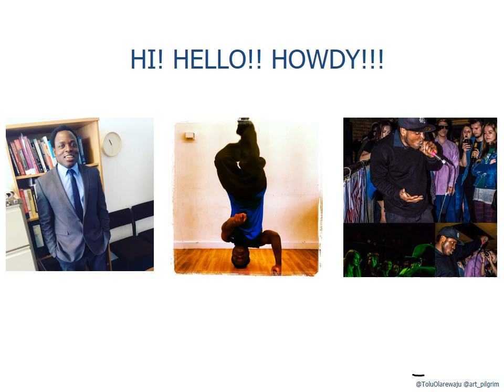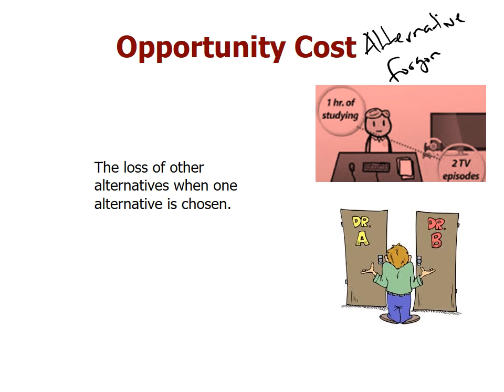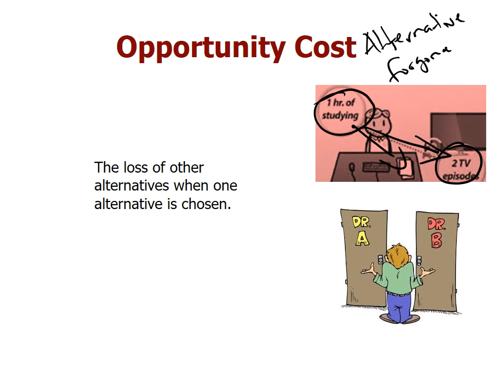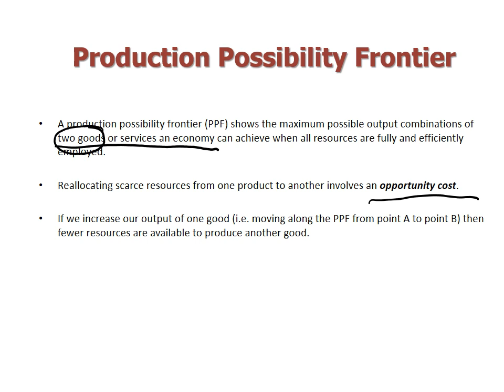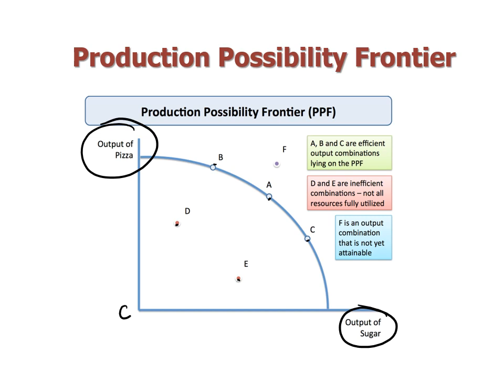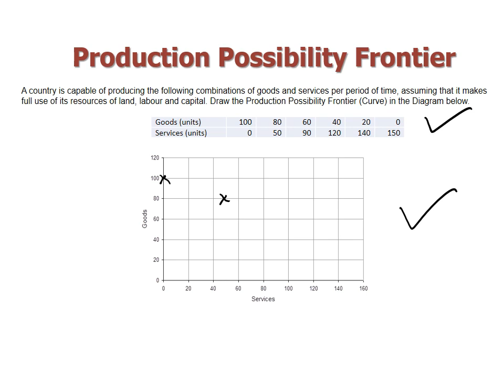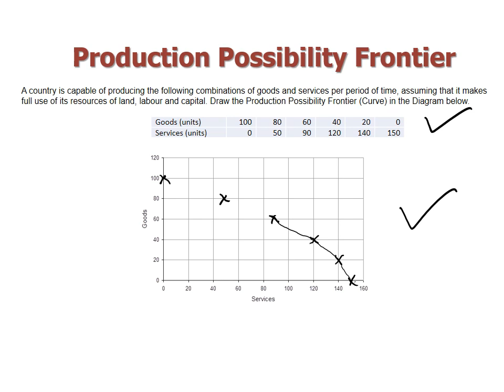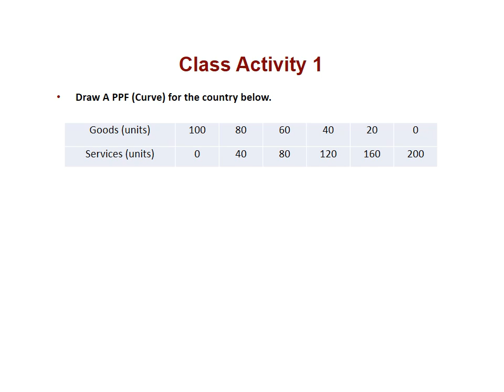Introduction to Economics - Flipped Lecture - Opportunity Cost and PPF